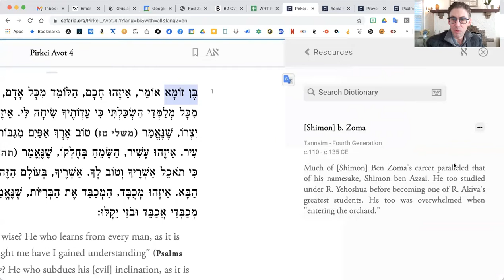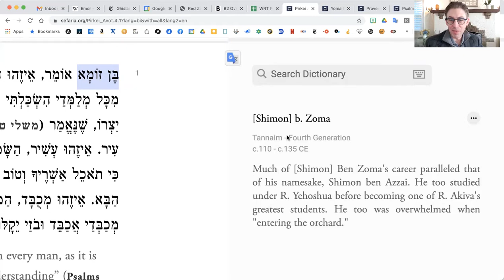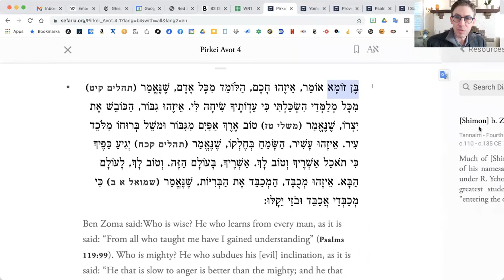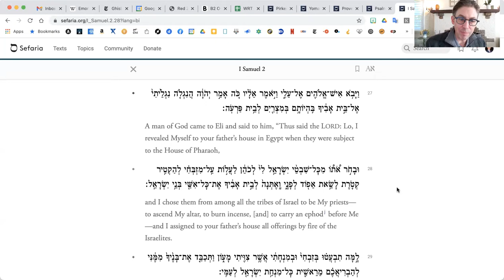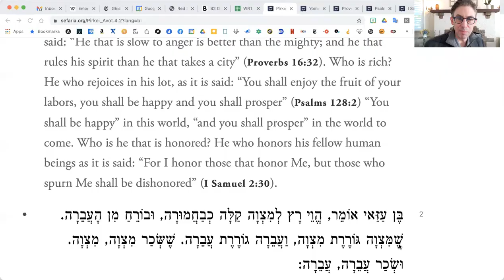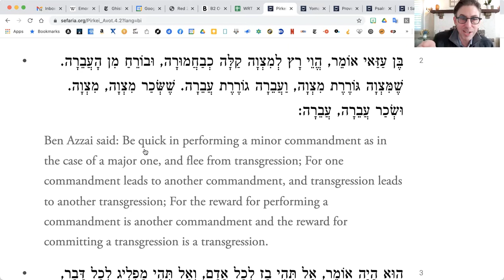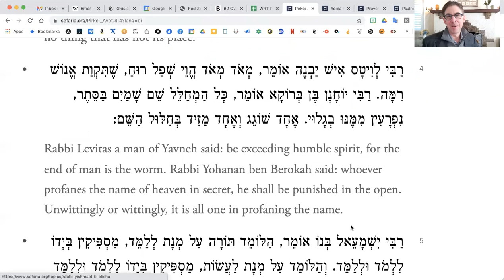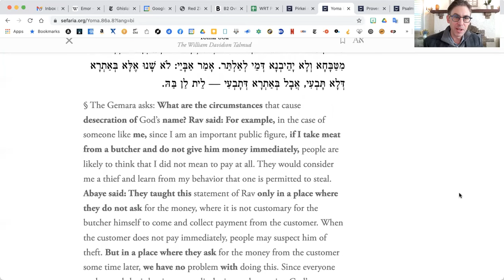Mishna: The Building Blocks of Jewish Life, Session 26.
Pirkei Avot 4:1-4a. We begin the fourth chapter of Pirkei Avot with one of its most celebrated statements, that of Ben Zoma: "Who is wise? The one who learns from every person. " By way of a "deep dive" into the text and its meaning(s), we explored the legend of the four Mishnaic teachers who entered the "pardes" ("orchard"), as recorded in the Talmud (Bavli Hagigah 14b and elsewhere in aggadah). Ben Zoma is one of the four sages who are said to have entered this mysterious "orchard" (possibly an allusion to the deepest and most esoteric recesses of Jewish sacred study); one dies (in most versions, Ben Azzai); one goes insane (usually, Ben Zoma); one becomes an apostate (Elisha ben Abuya, here identified as "Other" (Heb. "Acher"), and only one makes it out alive - Akiva, the most famous rabbi of the Mishnaic period.

The rest of our study took us into the orchard of study - contemplating this teaching, and the next three, in light of the metaphor with which we opened.